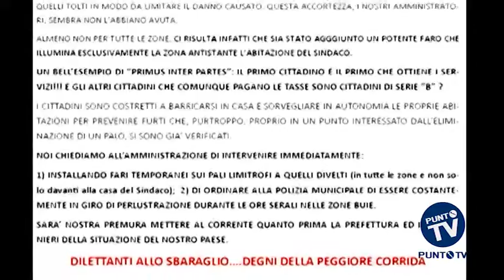Binetto: sul “caso lampioni” la replica del sindaco Delzotto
Non si è fatta attendere la replica del sindaco di Binetto, Giuseppe Delzotto, dopo le accuse del gruppo consiliare “Unione dei democratici per Binetto”. In una nota della scorsa settimana, il gruppo aveva sollevato questioni di sicurezza pubblica, a causa del buio in molte zone della città, dovuto alla rimozione dei pali dell’illuminazione, con alcuni furti messi a segno in alcune abitazioni in periferia.
Il sindaco di Binetto, Giuseppe Delzotto, ha poi risposto alle accuse dell’opposizione che aveva scritto, alludendo a favoritismi, che proprio davanti all’abitazione del primo cittadino, e non anche in altre zone, era stato posizionato un faro provvisorio, in sostituzione del palo rimosso.